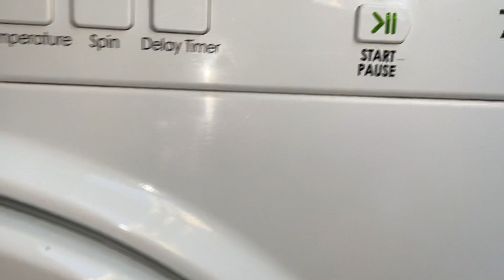Hotpoint extra WMXTF742 washing machine